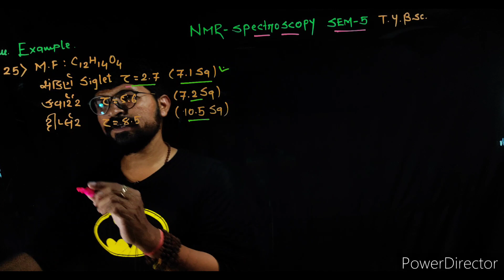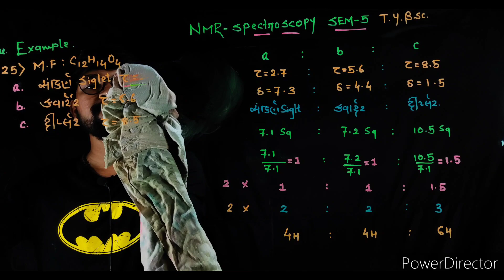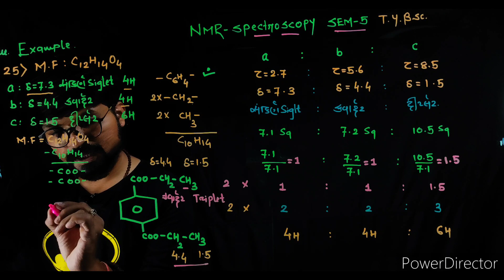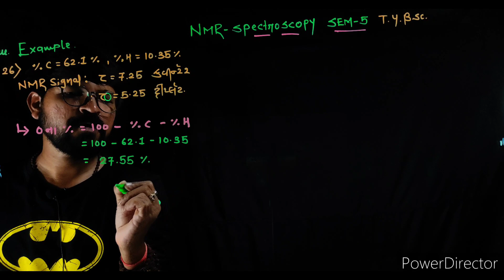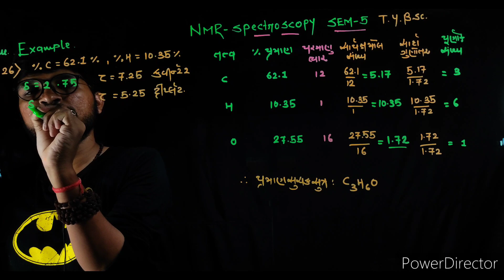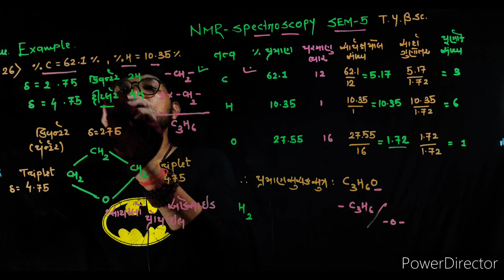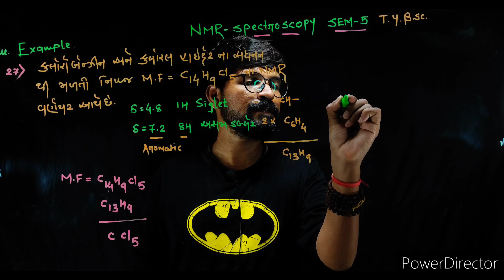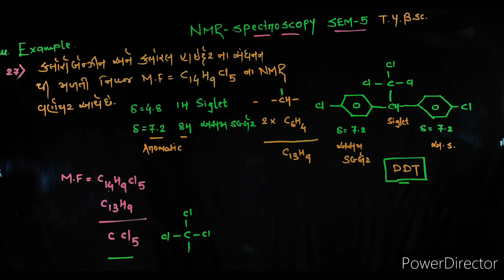Nmr-spectroscopy || Example || lec-13 sem-5 tybsc || gujrati medium